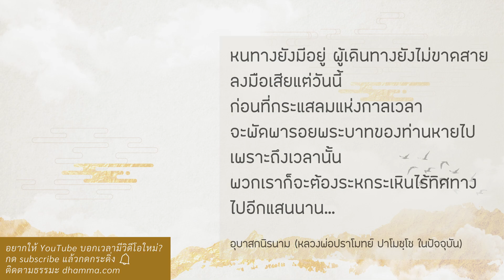หัดว่ายน้ำก่อนตกน้ำ :: หลวงพ่อปราโมทย์ ปาโมชฺโช 3 เม.ย. 2564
สงกรานต์ก็เป็นช่วงเดินทางทั่วประเทศ
เราก็ต้องระมัดระวังตัวเองให้ดี คนไม่มีวินัยมันเยอะ
คนที่หลงอบายมุขมันเยอะในบ้านเมืองเรา
จุดตั้งต้นโรคระบาดส่วนใหญ่มันก็มาจากแหล่งอบายมุข
แล้วก็กระจายเข้าไปสู่แหล่งชุมชนทั่ว ๆ ไป
พวกเราสนใจการปฏิบัติ
เราก็ไม่ได้ไปยุ่งกับแหล่งอบายมุข
แต่ว่าต้องระวังตัว
คนใกล้ตัวเราหลงอยู่กับอบายมุขอะไรอย่างนี้
ก็ต้องระวังตัวเอาเอง
อย่างราชการเขาอยากให้คนเดินทางเยอะ ๆ
ท่องเที่ยวเยอะ ๆ กระตุ้นเศรษฐกิจให้หมุนเวียน
แล้วขอความร่วมมือให้มีวินัยในการป้องกันโรค
คนไม่มีวินัยคนเดียวก็ทำลายอะไรต่ออะไรได้เยอะแล้ว
จะให้ทุกคนมีวินัยเป็นไปไม่ได้
แต่มันก็จำเป็น มันได้แค่นี้
จะให้ปิดประเทศไปเรื่อย ๆ มันก็ไม่ไหว
ก็ต้องพยายามให้มันมีกิจกรรม
อยู่ที่ตัวเราแล้วล่ะ ช่วยตัวเองป้องกันตัวเองให้ดี
บางประเทศพอฉีดวัคซีนแล้วก็ร่าเริง
มีกิจกรรมเผามาสก์ เผาหน้ากาก
อีกไม่กี่วันยอดขึ้นมาลิ่วเลย
ติดวันหนึ่งตั้งหลายหมื่น 6 หมื่นอะไรอย่างนี้

การที่เรามีศีลมีธรรม อย่างเราไม่ไปกินเหล้า
ไม่ไปอะไรอย่างนี้ ไม่เที่ยวแหล่งอบายมุข
ก็ช่วยป้องกันตัวเราได้ส่วนหนึ่งแล้ว
แต่เราไปป้องกันคนข้างตัวเราไม่ได้
มันอาจจะเอาเชื้อมาให้เรา ก็ระวังเอา
แล้วแต่เวรแต่กรรมนะขั้นสุดท้าย
มาภาวนาของเราดีกว่า
สมมุติว่าเราจะต้องเป็นโรคตายอะไรอย่างนี้
เรารีบภาวนาเสียก่อน ก่อนจะเป็นโรคร้ายแรง
อย่างบางคนเคยมี เป็นโรคร้ายแรงเป็นมะเร็งอะไรอย่างนี้
ฝากคนมาถามหลวงพ่อว่าจะภาวนาอย่างไร
ตอนแข็งแรงไม่ได้คิดจะภาวนา
ตอนใกล้ความตายแล้วคิดถึงการภาวนา
ช่วยอะไรไม่ได้หรอก
เหมือนคนไม่เคยหัดว่ายน้ำ คิดว่าเราไม่มีวันตกน้ำ
วันหนึ่งตกน้ำขึ้นมาจะมาถามหาตำราว่ายน้ำ
มันไม่ทันหรอก ก็ต้องเป็นไปตามกรรม

3 เมษายน 2564